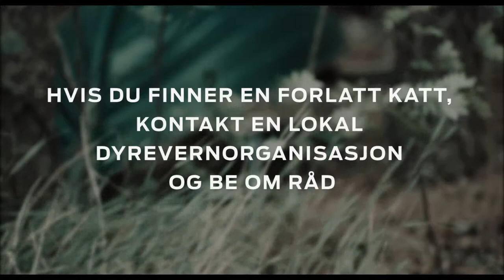Sommerkatter - Purina Norge